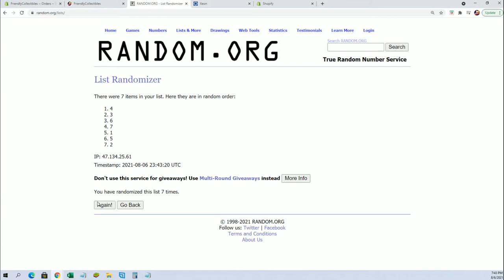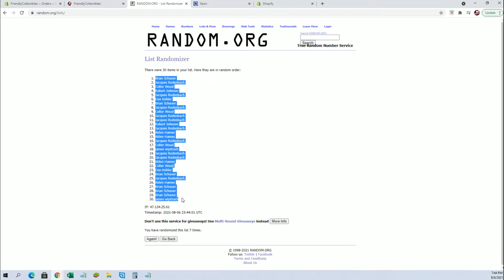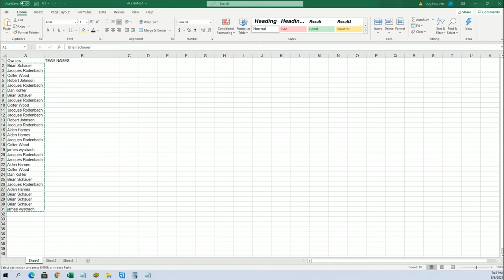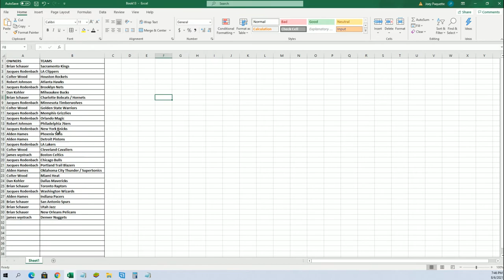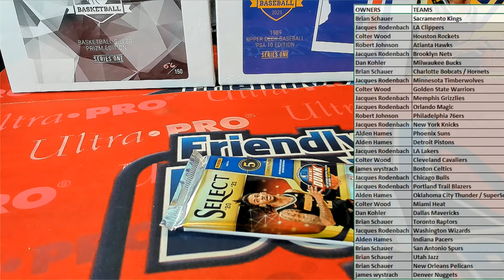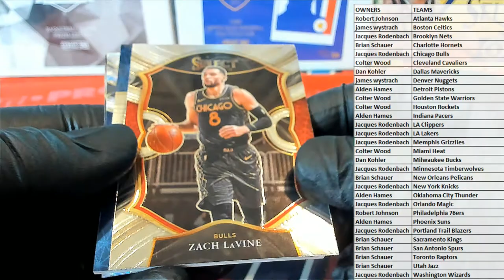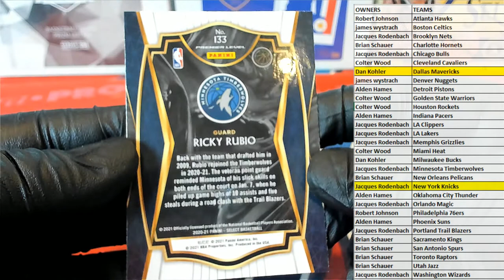2021 Panini Select Basketball Hobby ID 21SELECTBSK118